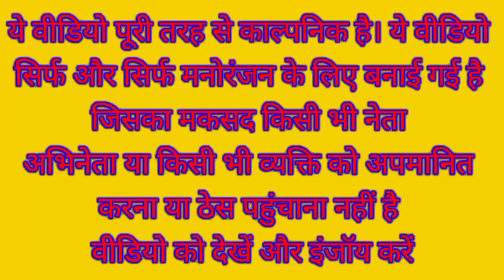ट्रक की हड़ताल होने पर भड़के मोदी | Modi VS Akhilesh | Modi Truck Funny Video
Narendra Modi Lalu Prasad Yadav Rahul Gandhi Akhilesh Yadav Yogi Adityanath Funny comedy video

Truck comedy video

Strike comedy video

Truck Driver Comedy